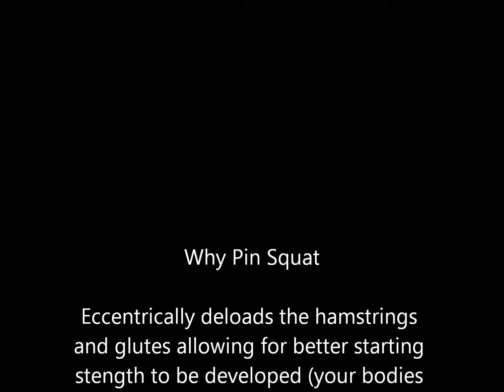405 pin press